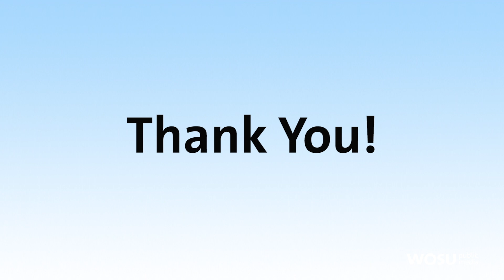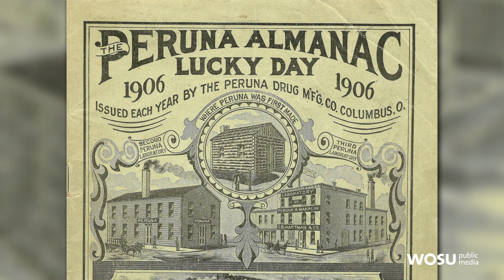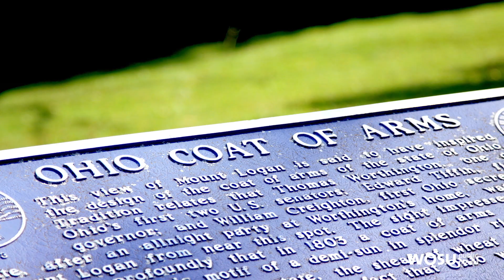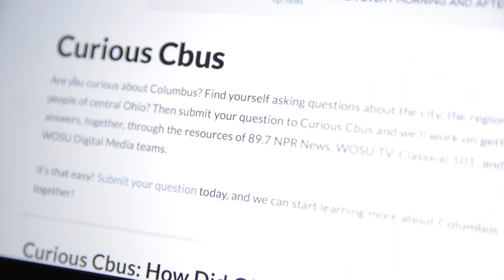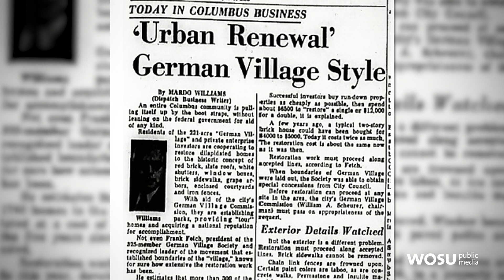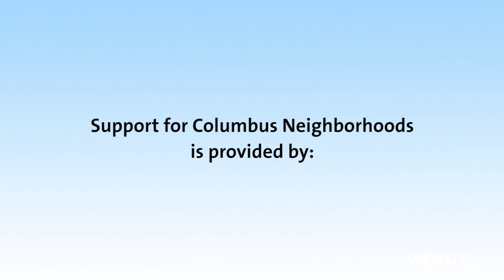Columbus Neighborhoods: Going Big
A visit to a few big estates, including a tour of the historic Bryn Du mansion near Granville; grand, historic homes on East Broad Street; and the Adena Mansion and Gardens in Chillicothe.